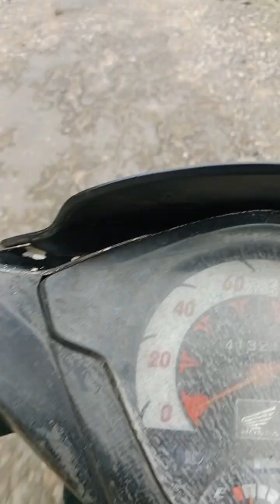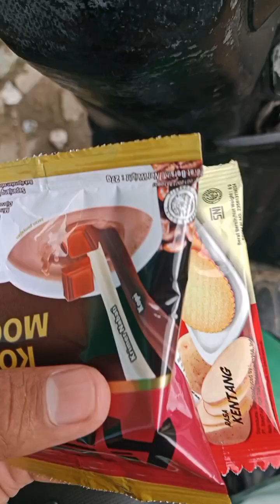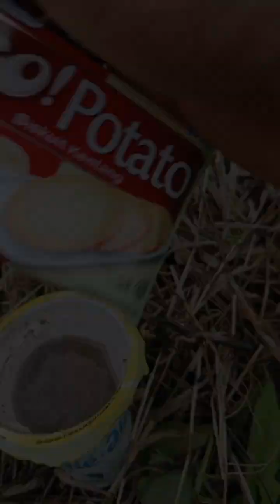CAMPING LAGI DI BENDUNGAN LAMA😍 fypシ゚viral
kamera:vivo 17y
tempat :belakang rumah
akun FB:hidayat parjok
akun instagram:hidayat parjok